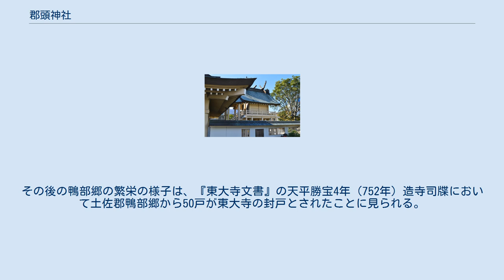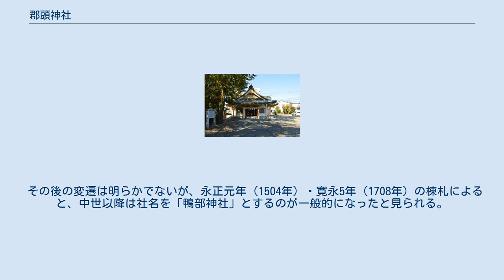郡頭神社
鳥居 郡頭神社（こおりずじんじゃ）は、高知県高知市鴨部上町にある神社。
 本殿 創建は不詳。
『続日本紀』神護景雲2年（768年）11月18日条では、「土左国土左郡人神依田公名代」ら41人に「賀茂」姓を賜うと見えるが、この「神依田」は付近の地名「神田（こうだ）」を指すといわれる。
また、『新撰姓氏録』摂津国神別 地祇 鴨部祝条には「鴨部祝。賀茂朝臣同祖。大国主神之後也」と見える。
これらの記事から、鴨部一帯に居住した賀茂氏・鴨部氏（賀茂氏の部民）が、祖先神として大国主命を祀ったのが当社の創祀といわれる。
 なお、当社一帯は『和名抄』の土佐郡鴨部郷に比定される。
この鴨部郷一帯の開発は古墳時代と見られ、6世紀頃には原始祭祀があったものと推測される。
その後の鴨部郷の繁栄の様子は、『東大寺文書』の天平勝宝4年（752年）造寺司牒において土佐郡鴨部郷から50戸が東大寺の封戸とされたことに見られる。
 社名「郡頭」については、土佐国諸郡の頭にあたる土佐郡に鎮座するためとする説、郡の頭たる土佐郡家が鴨部郷にあったとの推測に基づく説、地名「神田」に由来するとする説があるが明らかではない。
 延長5年（927年）成立の『延喜式』神名帳では土佐国土佐郡に「郡頭神社」と見え、これは当社に比定される。
なお、社名の読みは「コホリツノ」と振られる。
 その後の変遷は明らかでないが、永正元年（1504年）・寛永5年（1708年）の棟札によると、中世以降は社名を「鴨部神社」とするのが一般的になったと見られる。
 明治5年（1872年）、近代社格制度において郷社に列した。
昭和56年（1981年）には火災で社殿を焼失したため、現在の社殿はその後の再建になる。
 境内社